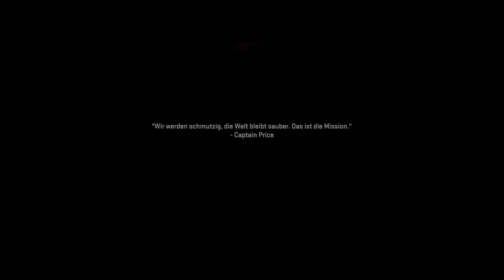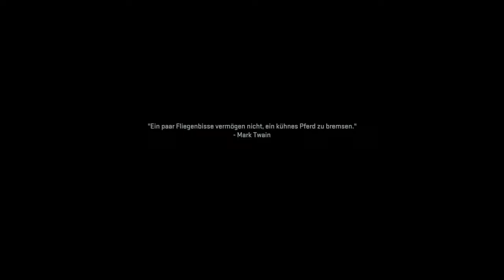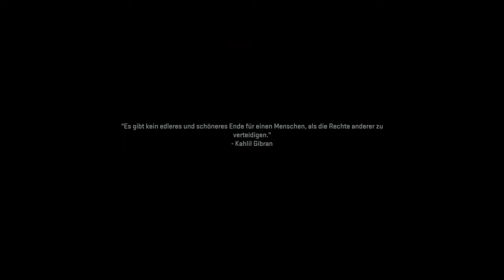Call of Duty: Modern Warfare 2 (2022) - Raid auf die Basis - E11 | 4K 60FPS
Es ist soweit. Wir greifen die Basis an und nehmen sie ein!